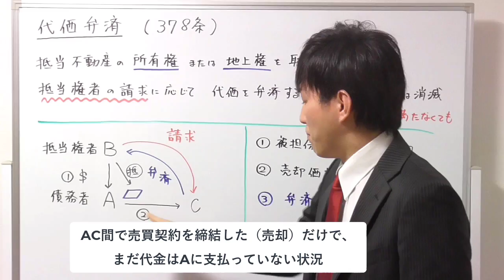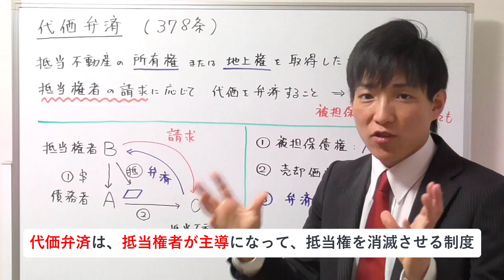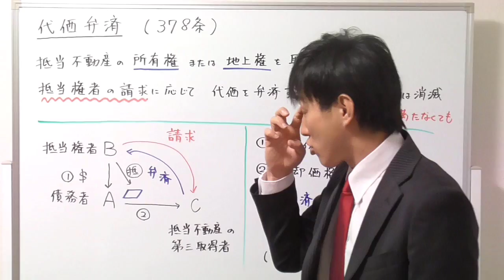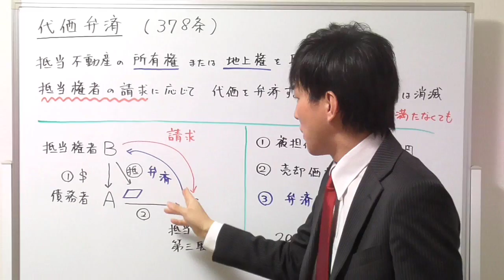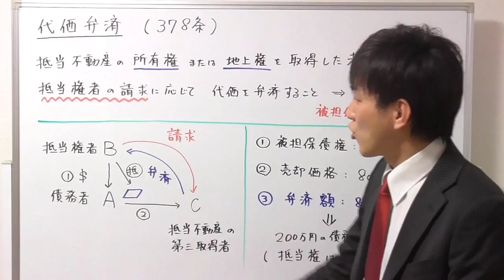【宅建】代価弁済とは？分かりやすく解説